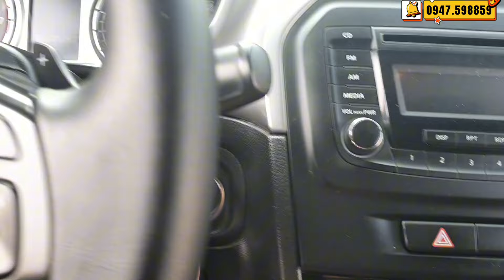Hàng Nhật Mà Chất Lượng Châu Âu, Gầm Cao Máy Thoáng Giá Còn Rẻ Hơn I10 LH Việt 0947.598859